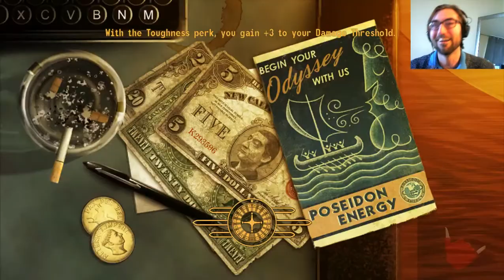Fallout New Vegas: Die Wildlife! Episode 8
Getting good at shooting stuff!

Episode Summary:
Fallout sniping with the varmint rifle. Feel so good bra! Shooting Bighorns and Centaurs.

We can talk about stuff!